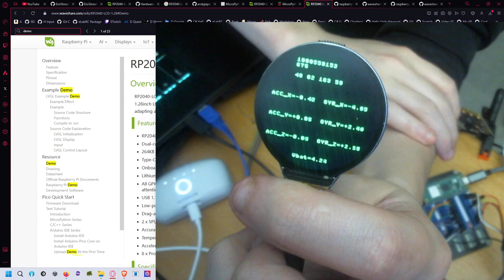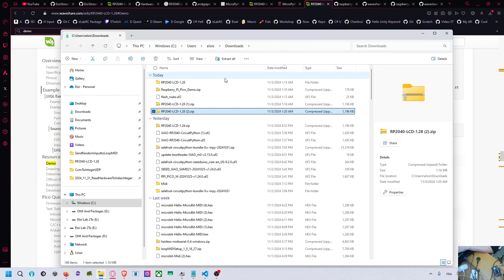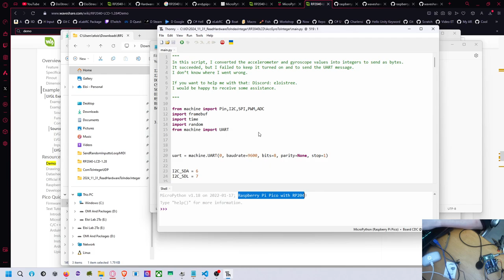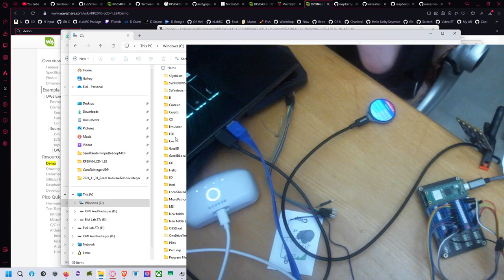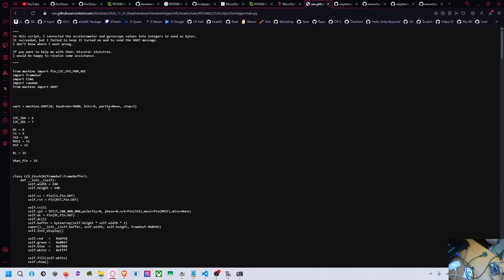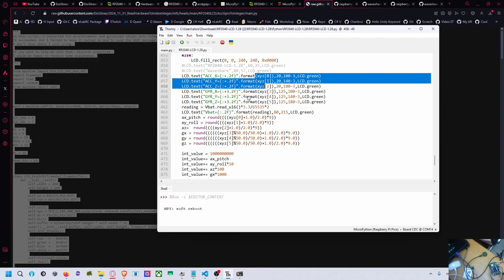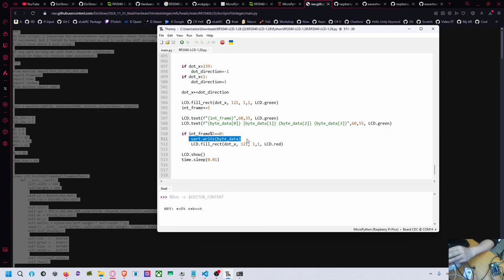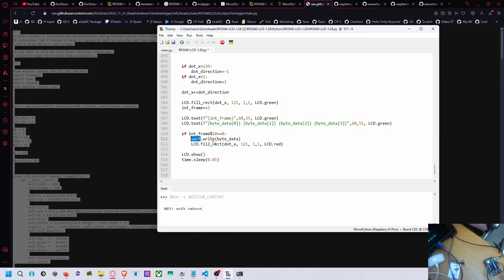Post-Mortem: Installer et utiliser RP2040 LCD avec Micro Python